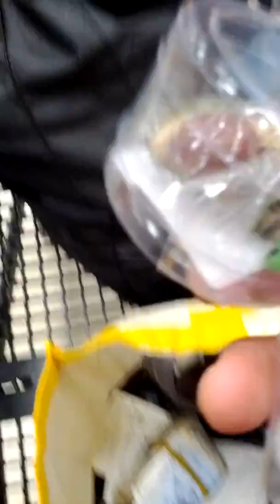E Mart Wangsimni Branch-13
Thu 15th Aug 2019(AH 1440 Dhul-Hijjah)
I've sold 25 empty bottles for my mother in law here.
I bought also lots of ceramic marine items again.
And I've picked up lots of Rubber Erasers with Isha Salat Prayer alert here..